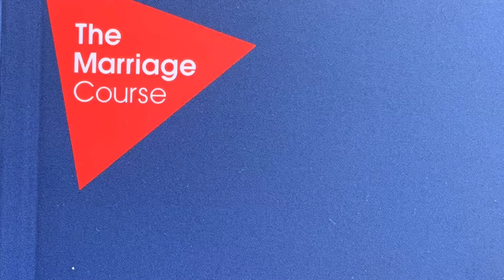Pas getrouwd, maar toch 67 jaar huwelijkservaring ...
Leo & Anja hebben door de jaren heen veel geleerd. Met ups en met downs. Maar overtuigd wanneer je beiden aan je huwelijk wil werken, dit een van de mooiste dingen in je leven wordt.